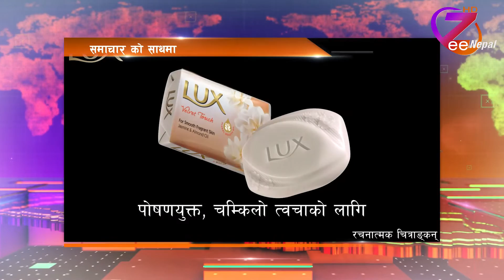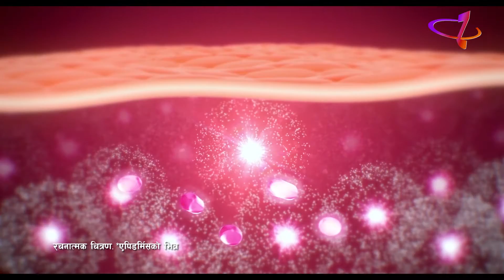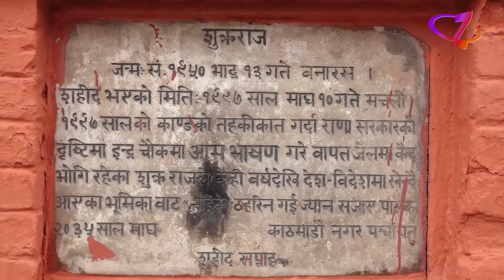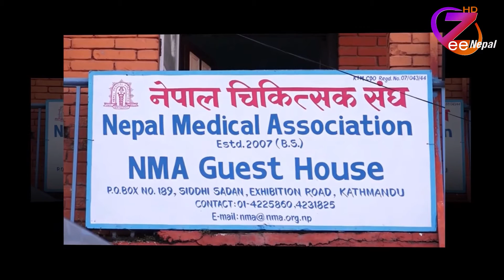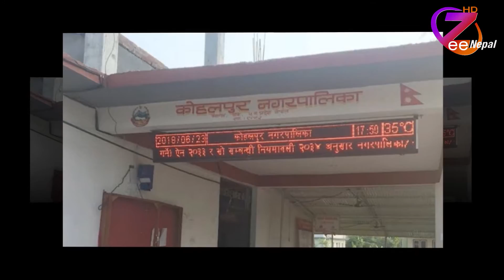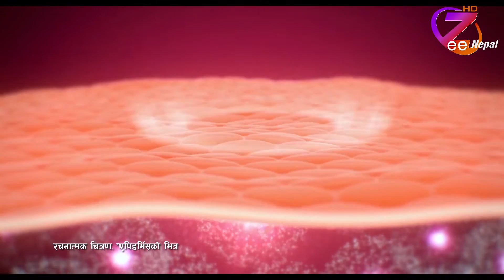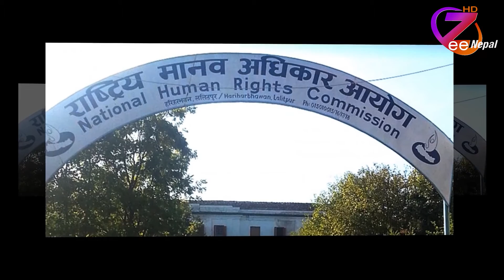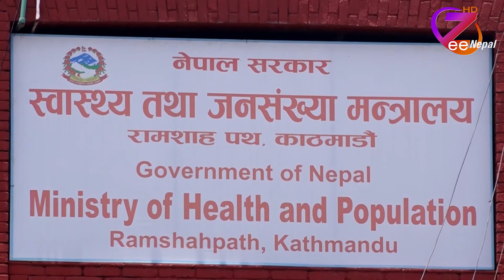Zeenepal News 2078 Magh 10 ll ZeeNepal HD TV